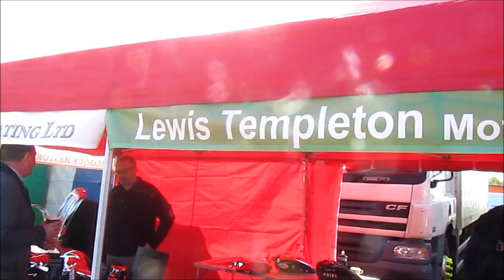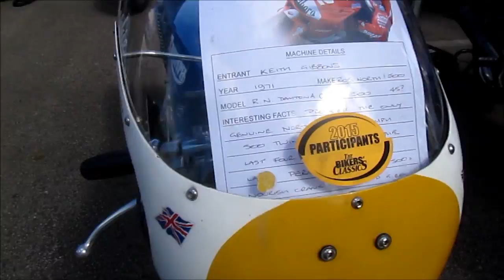The 2017 International Classic Bike Show - Part 2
Part 2 of 3 videos of my visit to the classic bike show held each April in Stafford, UK. Said to be the biggest of its kind in the world.